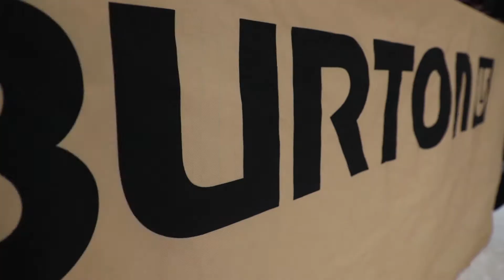Castle Mountain Weekly Update, March 6th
Another packed weekend of events at Castle is highlighted in this week's update, presented by lifties Georgia and Lambo

Come and show your support for the IFSA Junior Regionals, and Demo Day is completely free...all you need is a credit card or driver's licence which will be returned to you upon equipment return